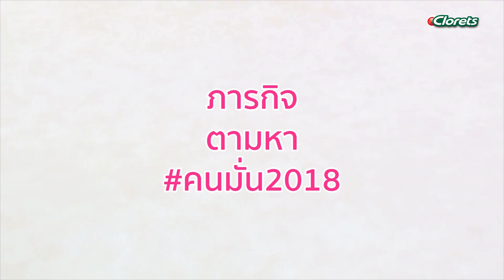Cleo x Clorets มั่นพอแค่ไหน? มาท้าพิสูจน์ลมหายใจกัน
ถ้าคุณกล้า เราขอท้าให้ลองงง!! หนุ่มเกรทสพลและสาวปลื้มกับภารกิจ คนมั่น2018 ตามหาหนุ่มสาวที่พร้อมรับคำท้าทำมิชชั่นวัดความมั่นใจด้วยลมหายใจหอมสดชื่นนน มาดูกันซิว่าพวกเค้าจะทำภารกิจนี้สำเร็จรึเปล่า ตามมาดูในคลิปนี้ได้เลยจ้าาา